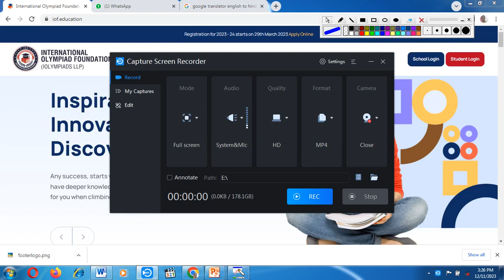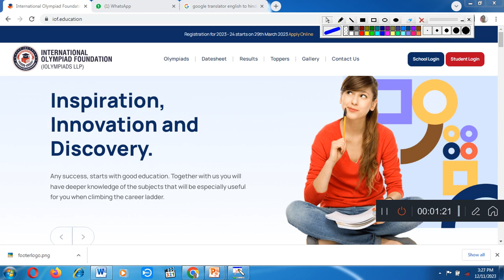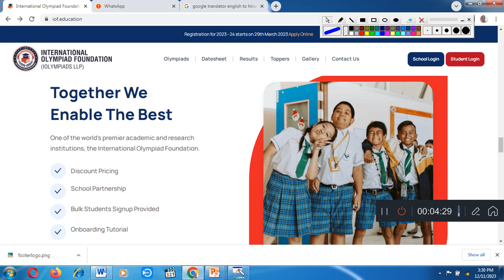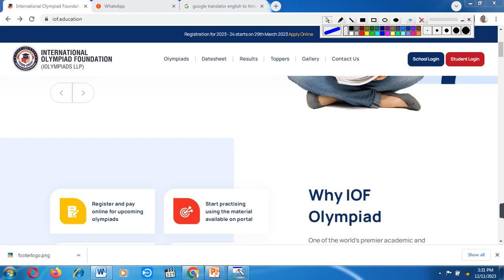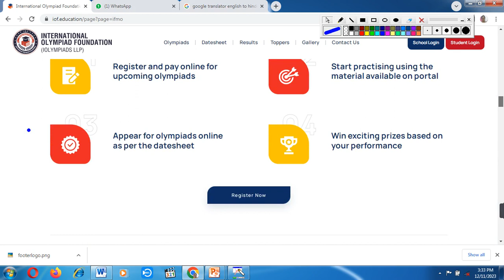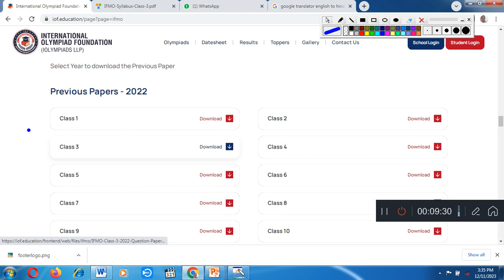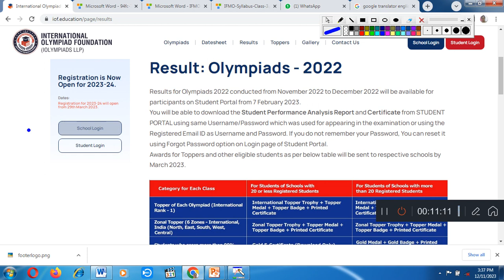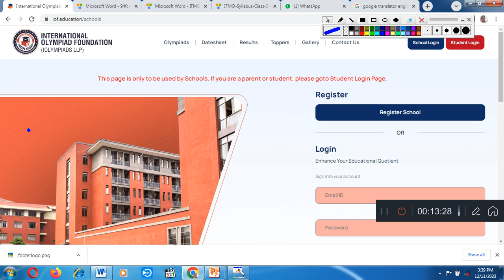International Olympiad Foundation World's biggest Olympiad.Registration Open 2024 All. Information.